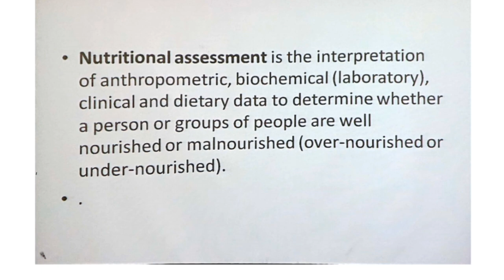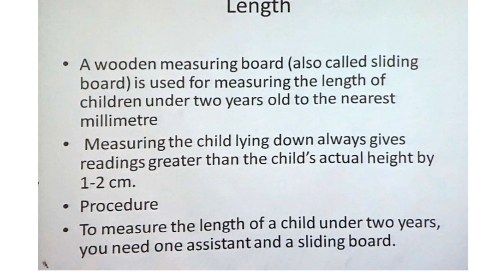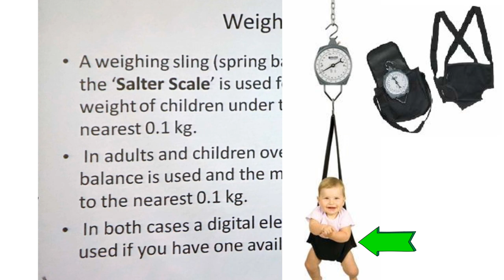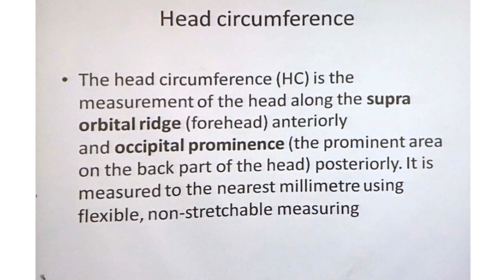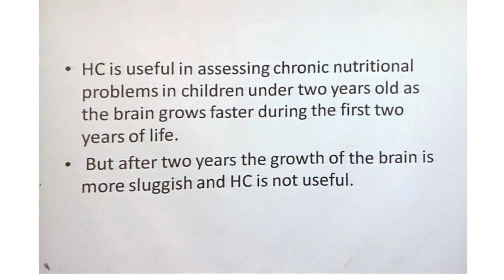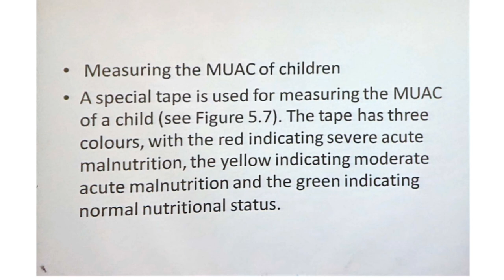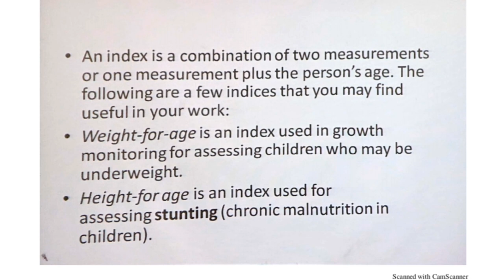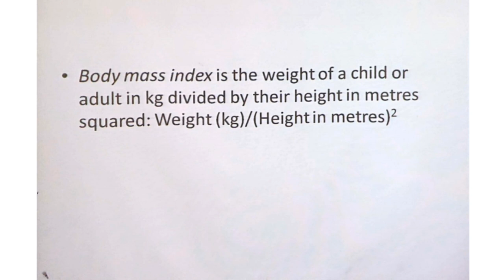Anthropometric Assessment of Children | Part 2 Height , Weight, Stunting, Wasting, Growth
What is Nutritional Assessment?
What are methods of Nutritional Assessment?
What is ABCD ?
How to measure length?
How to measure height of Children?
How to measure weight of kids?
What is stunting
What's wasting?
What are growth charts?
how to monitor growth of children